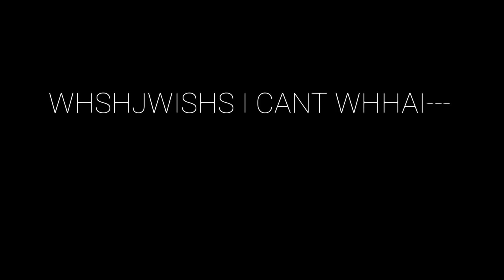Riu sprites by Aoi Asahina/Shree_Bee